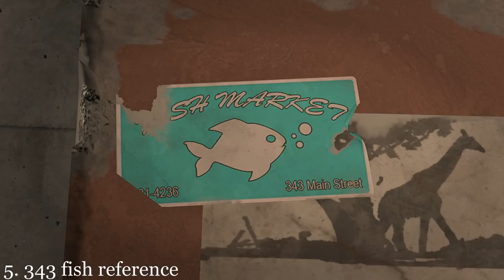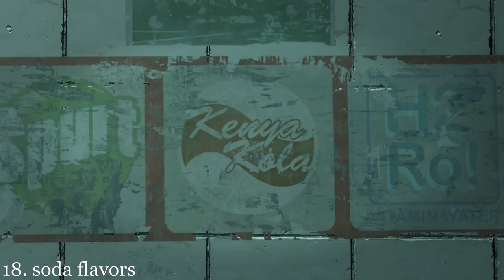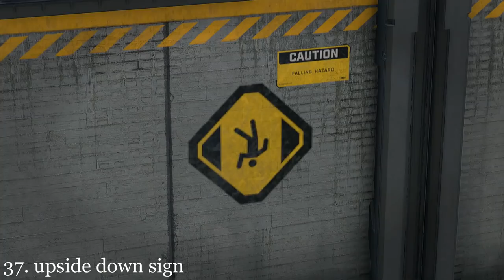117 Things You May Have Missed in Halo Infinite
Every Halo game has tons of secrets, glitches and Easter Eggs. Here's a video showcasing 117 details in Halo Infinite Multiplayer.